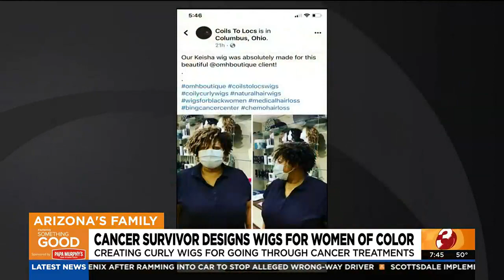Cancer survivor designs wigs for women of color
Wigs by Coils to Locs are now in 15 hospitals and medical salons across the country.